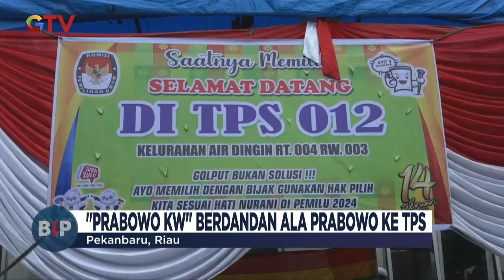Momen Ganjar KW dan Prabowo KW Ikut Pencoblosan - BIP 15/02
Saksikan info berita terkini di:
Buletin iNews Pagi: Senin – Jumat Pukul 03.45 WIB
Buletin iNews Siang: Setiap Hari Pukul 10.30 WIB
Buletin iNews Malam: Senin – Jumat 01.00 WIB
Buletin iNews: Senin – Jumat 12.00 | 14.00 | 00.00